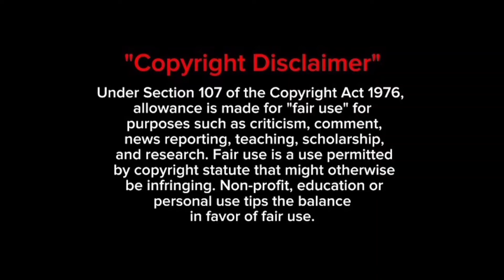OTT இல் வேட்டையன் வெளிவரும் அற்புத Reviews